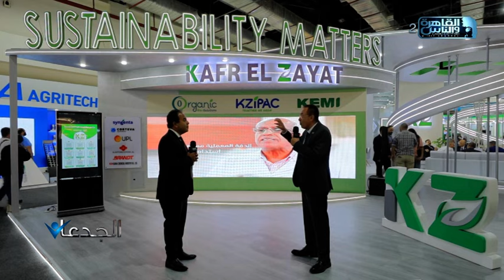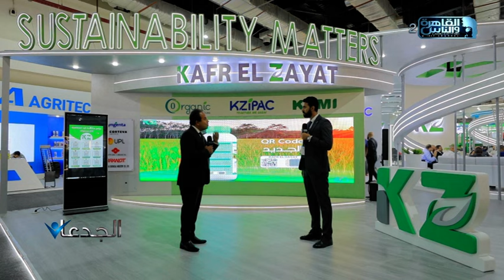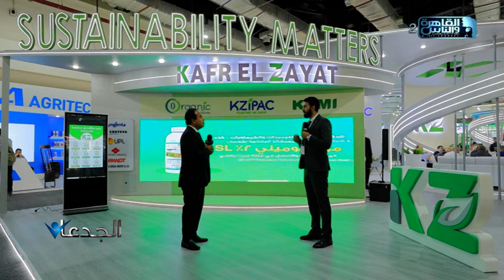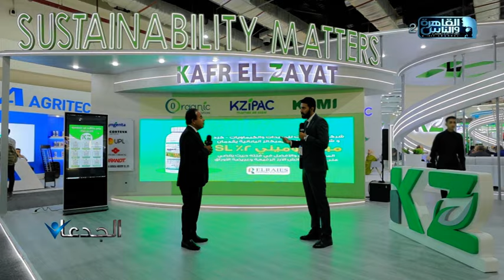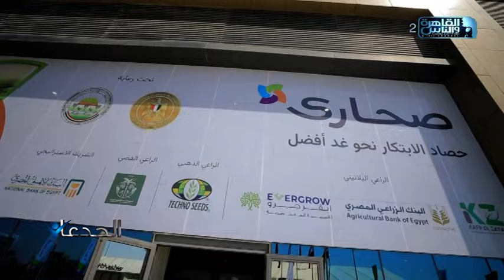كفر الزيات .. شركة مصرية حالها اتغير .. وكان لازم تنجح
د . شريف أيوب ـ المدير الإقليمي لشركة “كفر الزيات” للدعم الفني والتسويق

د . شريف أيوب : تقع الاستدامة على رأس معايير "كزد" بهدف تعظيم الموارد للأجيال الحالية والمستقبلية
د . شريف أيوب : حماية البيئة وتحسين حياة المزارعين على رأس أولويات الشركة

د . شريف أيوب : تطبيق " KZ" يتيح كافة الحلول الزراعية لمكافحة الآفات الزراعية المختلفة

محمد غانم